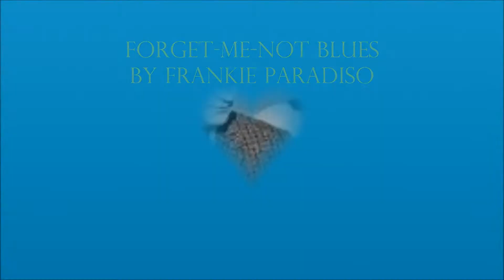Frankie Paradiso's FORGET-ME-NOT BLUES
Elvis Presley's paternal ancestors came from Holland (Hoed) and Germany (Pressler), and he made many friends while in the army, but he was unable to tour Europe because of his manager Colonel Tom Parker's statelessness. So to his great regret, he was never able to meet the actresses he liked such as the ones appearing in this romantic song penned by Frankie Paradiso: movie goddesses Brigitte Bardot, Romy Schneider and two TV actresses who regularly appeared in Mr Presley's fave German TV series, "Derrick", namely Helga Anders and Ingrid Steeger. In the middle, Frankie impersonates a famous Austrian singer-songwriter named Udo Juergens, who won the 1966 Eurovision Song Festival with his ballad "Merci, Cherie".

FORGET-ME-NOT BLUES              by Frankie Paradiso
FORGET ME NOT, YOUR EYES BEGGED TEA FOR TWO
YOUR FAREWELL KISS BROUGHT BACK VISIONS OF LAVENDER BLUE
OUR SMILES FROZE, THERE WAS NOTHING LEFT TO SAY
THE WAITRESS COUGHED AND THREW THE BILL FAR AWAY

OH, HOW CAN IT BE THAT LAST MON CHÉRIE
SHOULD LEAVE THIS BITTER TASTE?
JOHN CROONED LET IT BE - PIAF, C'EST LA VIE
WAS IT ALL SUCH A WASTE?

FLOWER MARKET, HALF PAST TWO
COULD NOT BELIEVE MY EYES
WAS I DREAMING, OR WAS IT SOME BIZARRE DISGUISE?

MERCI, CHÉRIE BRIGITTE
POUR LES HEURES HEUREUSES AVEC TOI
MERCI, CHÉRIE ROMY
POURQUOI TU DANSAIS AVEC ALAIN MALGRÉ MOI?

LADY LUCK PLAYED HER TRUMP CARD
AND CALLED IT QUITS FOR THE DAY
CUPID THREW HIS FINAL DART
SO IF YOU LISTEN, HEAR ME SAY

MERCI, CHÉRIE HELGA
MERCI FŰR DIE STUNDEN MIT DIR
MERCI, CHERIE INGRID
TRINKST DU EIN BIERCHEN MIT MIR?

FORGET ME NOT, MY EYES BEGGED RUM FOR TWO
MY WELCOME KISS BROUGHT BACK VISIONS OF LAVENDER BLUE
OUR SMILES DID MELT, THERE WAS SO MUCH LEFT TO SAY
THE WAITRESS BLUSHED AND DRANK A TOAST TO HAPPY DAYS
LET'S DRINK A TOAST TO HALCYON DAYS
YEAH, TO THE BRIGHTEST OF OUR DAYS!